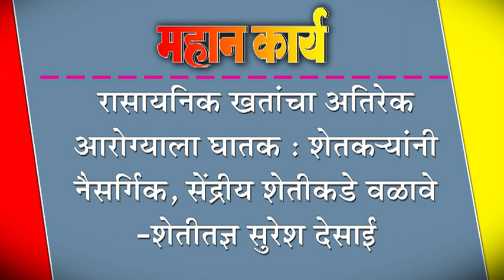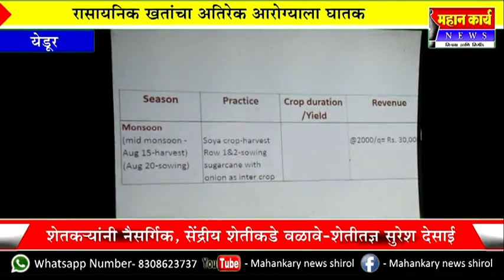रासायनिक खतांचा अतिरेक आरोग्याला घातक : शेतकNयांनी नैसर्गिक, सेंद्रीय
रासायनिक खतांचा अतिरेक आरोग्याला घातक : शेतकNयांनी नैसर्गिक, सेंद्रीय शेतीकडे वळावे-शेतीतज्ञ सुरेश देसाई